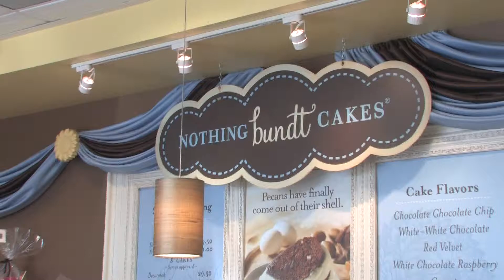FV Chamber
The Fountain Valley Chamber of Commerce's mission is to promote business and community growth through active leadership in civic, cultural, legislative, and educational programs.

FVCOC' s Mission
* Be a connector for members and the community

Fountain Valley Chamber of Commerce

"THE TRUSTED VOICE OF BUSINESS SINCE 1966"